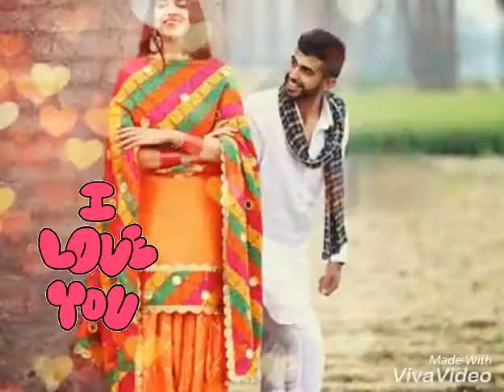Dil di kitaab song for whatsapp status ..punjabi sad romantic song